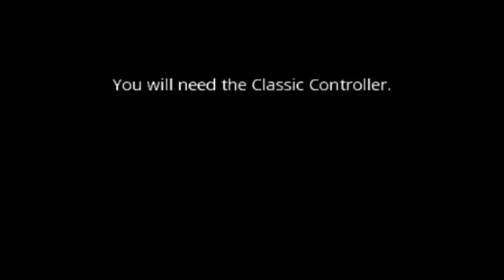Wii Longplay [6] Contra III: The Alien Wars (SNES/Wii Virtual Console) Playthrough with cheats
As a fan of the Contra franchise, I came back playing Contra III: The Alien Wars but in SNES/Wii Virtual Console!!
This playthrough is in Hard difficulty in order to watch the REAL ending, recorded in 800x600 format and encoded to 1080p (1920x080).

Specifications:
Emulator: Dolphin 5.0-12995 (Game Cube/Wii/Wii VC emulator)
Screen Recorder: OBS Studio 26.1.1
Codecs: Lagarith Lossless Codec, H.264 & NeroAAC
Encoder & Muxer: MeGUI 2913
Controller: PowerA Xbox One wired controller

Channel's Rules:
1.Respect each other's comments!
2.No foul language allowed in my channel in any way.
3.NO Spam!
4.Any requests can be made through comments or in the Community Posts section.
5.All comments will be held for review from now on.
6. Violators will be banned permanently from commenting on my channel.